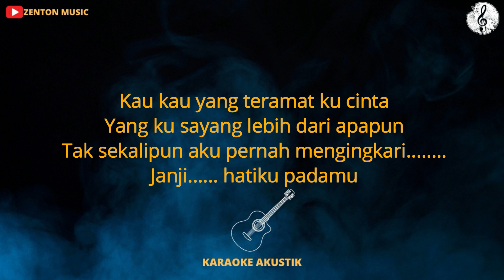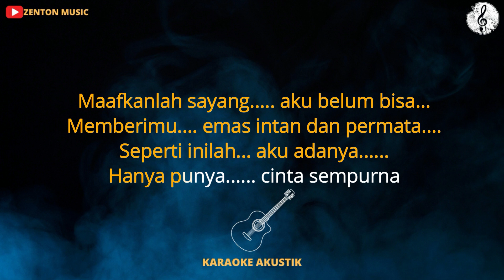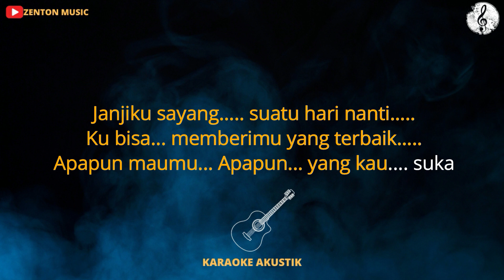Cinta Sempurna - Revublik (Karaoke Akustik ) nada cewek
COVER
• Silahkan pakai audio ini untuk keperluan cover kamu, mohon cantumkan "Instrument by Zenton Music" dan link video karaoke di deskripsi video kamu ya.

FYI
- DILARANG memasukkan endorse/iklan/komersial di dalam video kamu ketika menggunakan audio dari Zenton Music (Kecuali Iklan dari Monetisasi Youtube diperbolehkan).